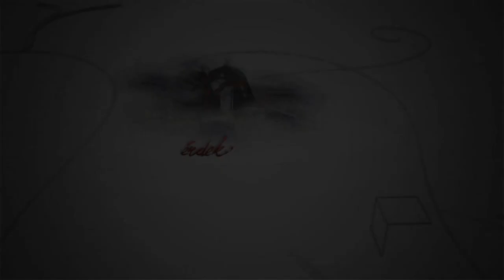230701 Fehérvári Beszélgetések Porga Zsaklin